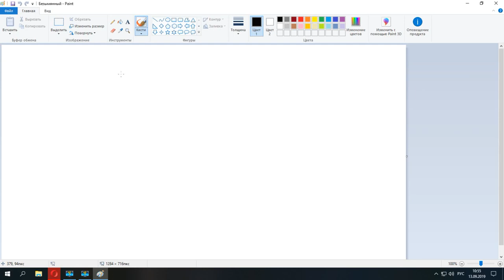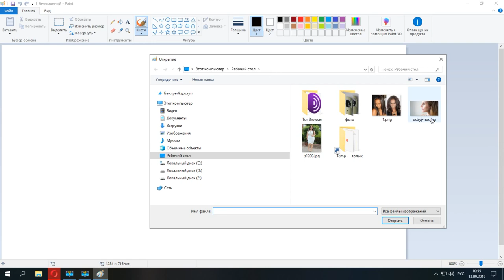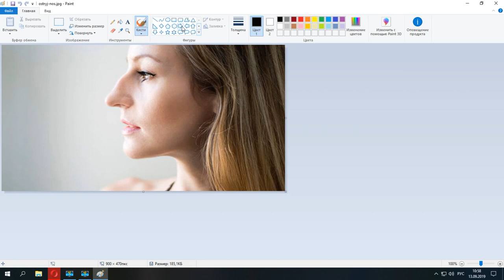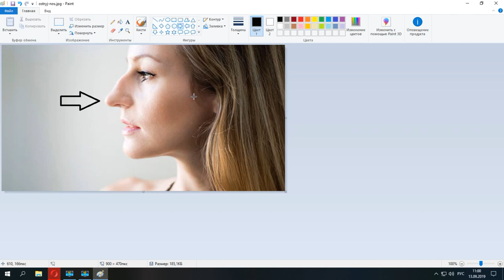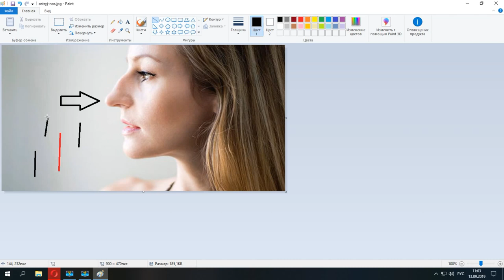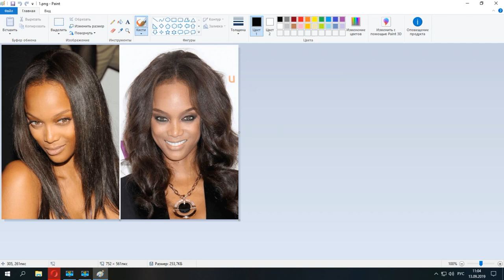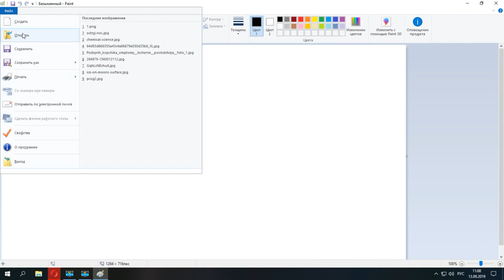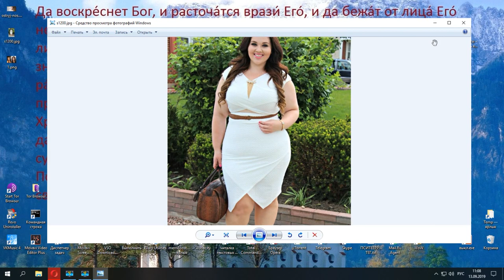Пситеррор. Техника доведения до самоубийства, личная история